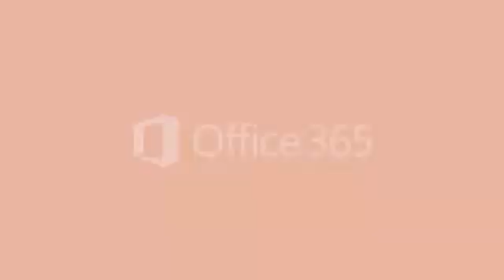Office 365 Success Story - Aston Martin and Office 365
Office 365 Success Story from Aston Martin. Office 365 Cloud based email, files and more.

Our Mission is to enhance your business through technology.

Cloud Specialists is a Sydney-based IT Services provider offering a full range of solutions to Australian businesses from Cloud Computing to Managed IT Services, IT Consulting, Network Services and more.

With a small and dynamic management team and a Sydney-based helpdesk platform of over 20 staff, Cloud Specialists has the experience and confidence to provide businesses from any industry and size with a multitude of IT Services. Services include:

Our portfolio of customers span from Construction and Architecture firms, Marketing Agencies, Education, Not For Profit, Business Services and more. Although our average customer size is around 30 to 100 staff members, we have implemented systems and procedures that enable us to serve any size business with the exact same level of service.

We provide Australian organisations with flexible IT solutions tailored to specific business scenarios. We take care of all your IT needs for a fixed monthly fee, no surprises and no hidden costs.

Our range of IT Services provide all the benefits you would expect from an internal IT department of your own but with the flexibility and experience of an industry-leading provider. Our technicians are available 24/7, 365 days to assist you and your team.

As of today, we provide IT Services to Small Businesses with fewer than 10 staff all the way through to large business.